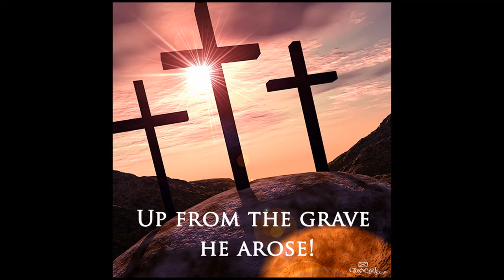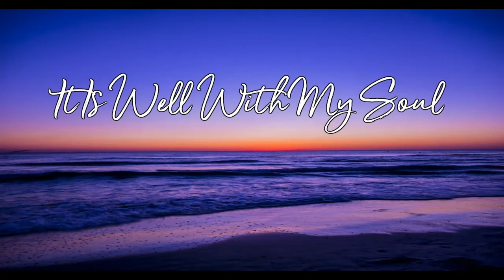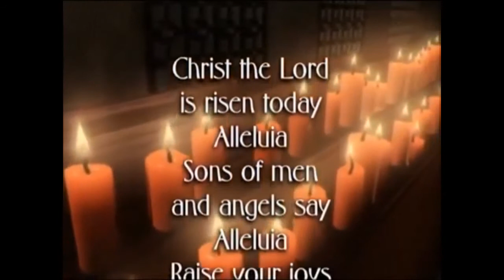Easter Sunday Music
Music for Sunday Easter!